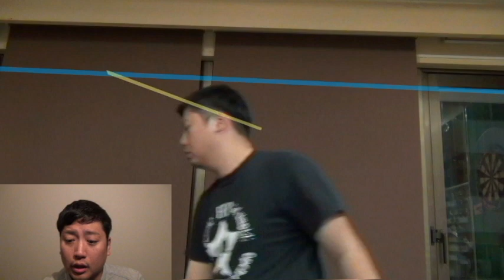【ダーツ/プロの投げ方】 自分のフォームを自分で見てみた動画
今回は投げてる姿を撮って見ました
解説というよりダラダラ喋りながら見てるだけになりました
誰が興味あるかわかりませんがプライベート感もある
ずるい感じの出演者は・・・すみませんｗｗｗ

☆東田が使っているダーツ

★東田のフライト・シャフト